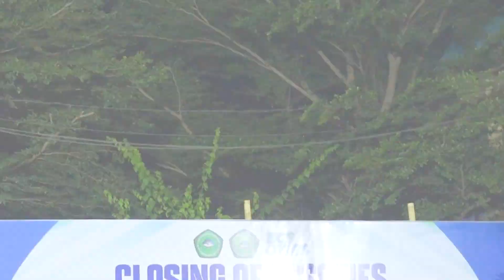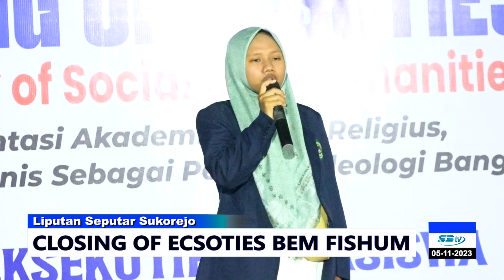Closing Of Ecsoties BEM FISHUM II S3tv